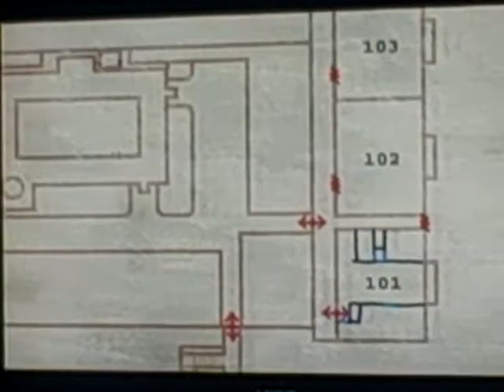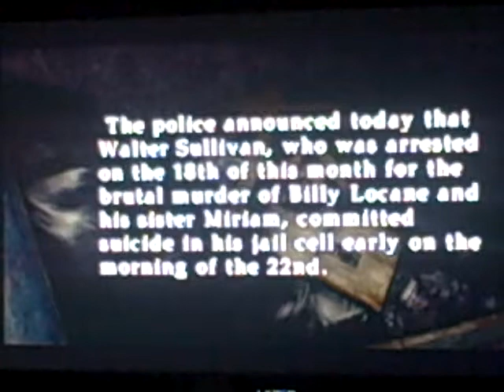Silent HIll 2 Part 14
Had to skip some parts as I was just wandering around...again. Here we find the last coin and read the article on Walter Sullivan